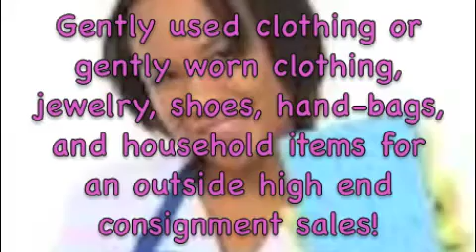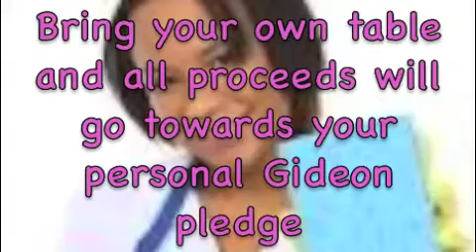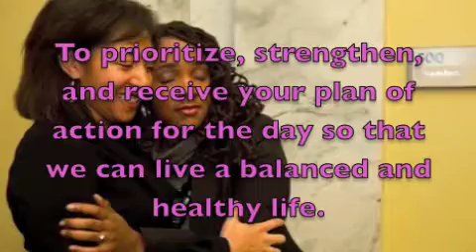Announcements 04-15-12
Announcements